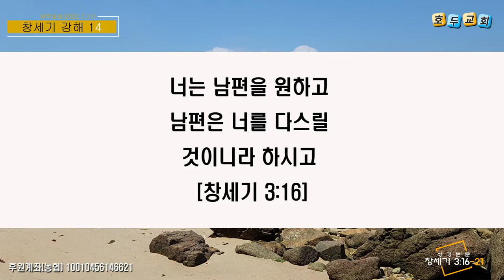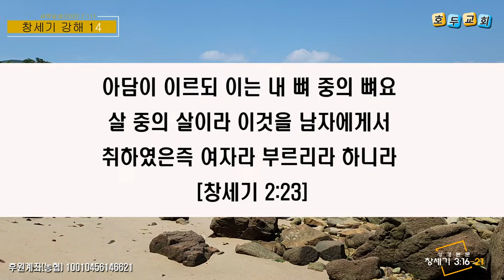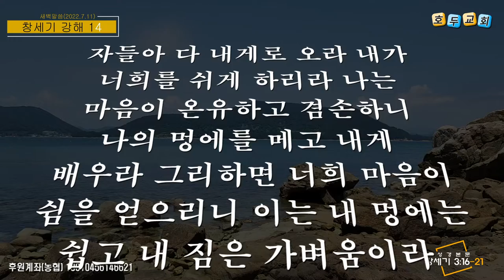호두교회 새벽 말씀(2022.7.11)